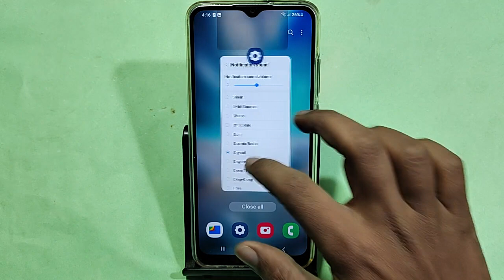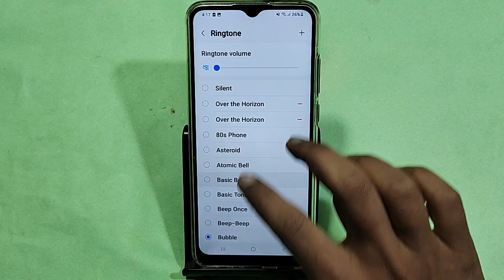How to turn off message ringtone, Samsung Galaxy A14 5G me message sound band kaise karen, message p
Best powerful CPU under 10k

60-Inch Tripod with Bag

7 Socket 6A Extension Board